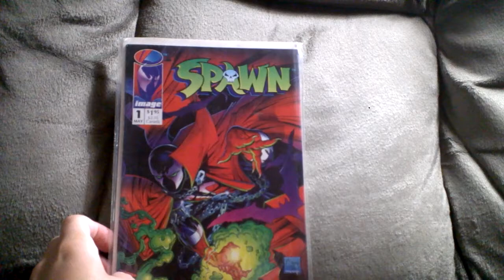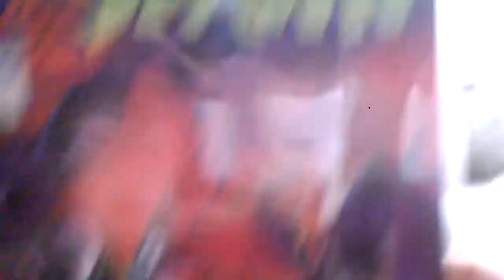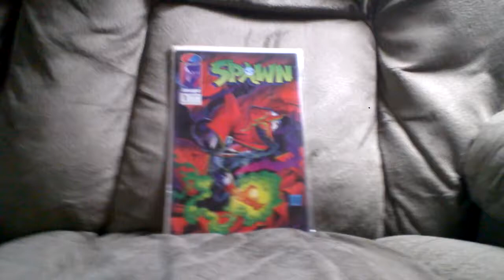Spawn #1 Comic Book Review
Reviewing one of the best stories ever by Image Comics amazingly written and amazingly designed with such beautiful art easily one of the best characters in comic book history Spawn the demon spawn from hell be sure to watch and subscribe